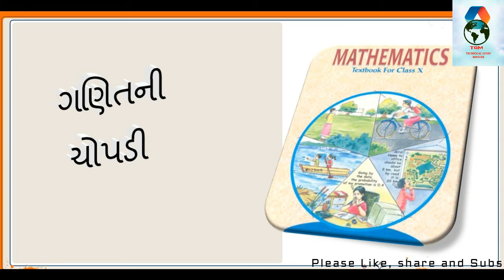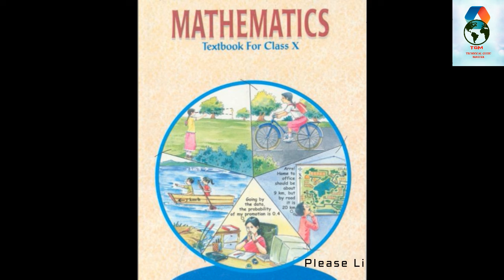ધોરણ - ૧૦ ગુજ.માધ્યમ(NCERT) ગણીત અને વિજ્ઞાનની ચોપડીઓ PDF માં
ધોરણ - ૧૦ ગુજ.માધ્યમ ગણીત અને વિજ્ઞાનની ચોપડીઓ PDF માં

For Maths